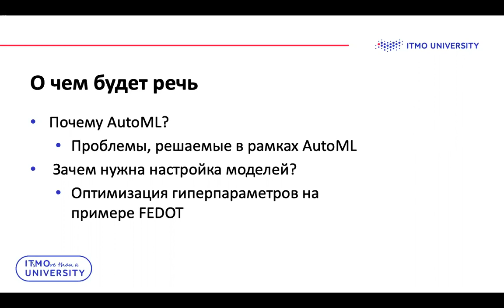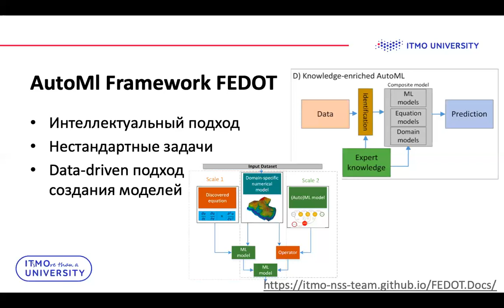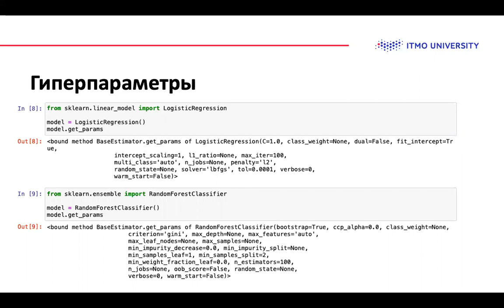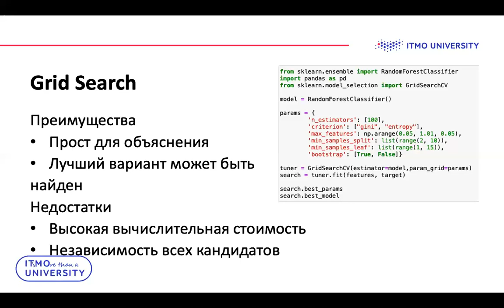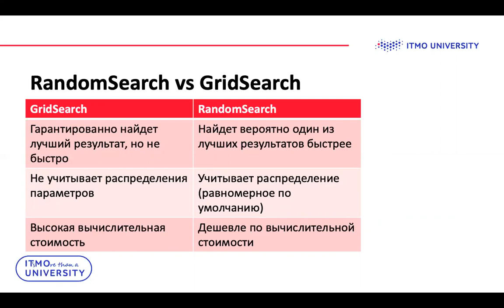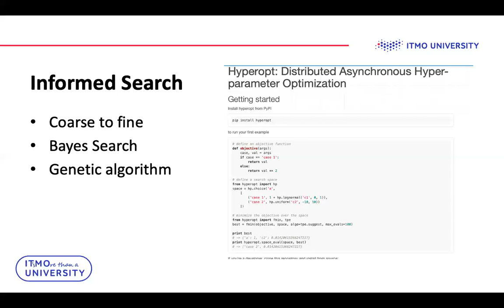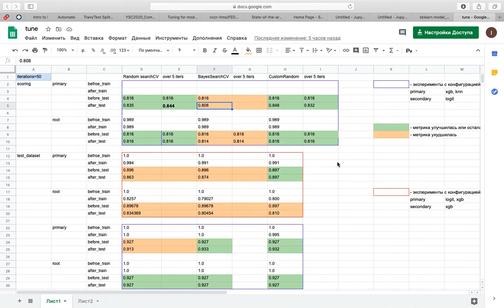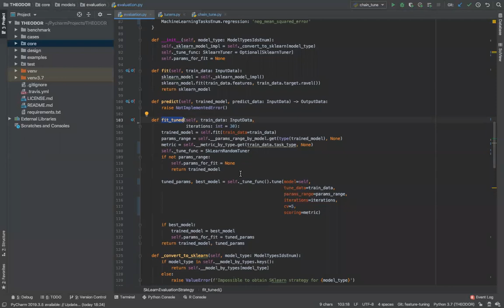Настройка моделей машинного обучения и её практическая реализация с помощью фреймворка Федот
Видео из цикла руководств по AutoML-like фреймворку Федот. В ходе мастер-класса рассматривается реализации настройки гиперпараметров моделей машинного обучения на Python с помощью open-source фреймворка Федот.

Автор: Ирина Барабанова